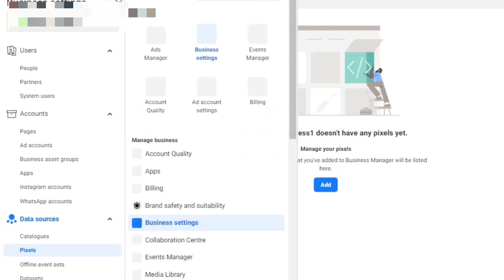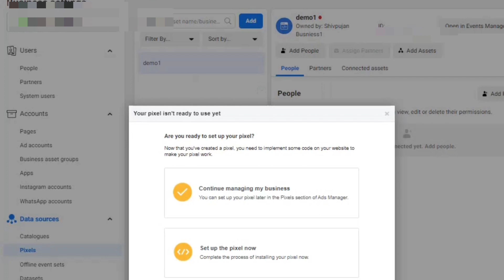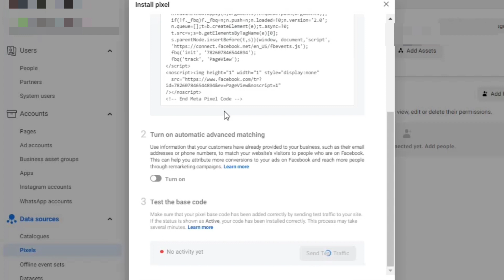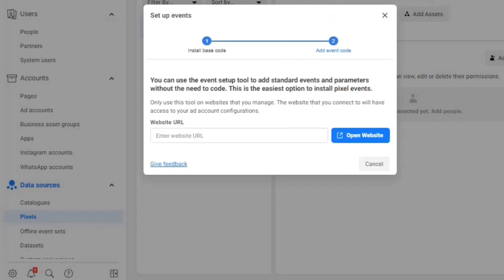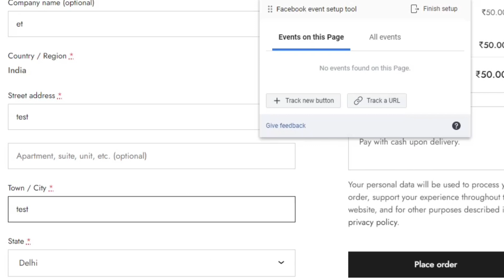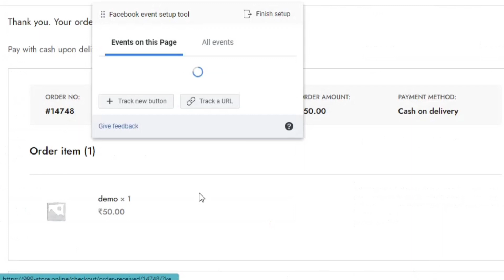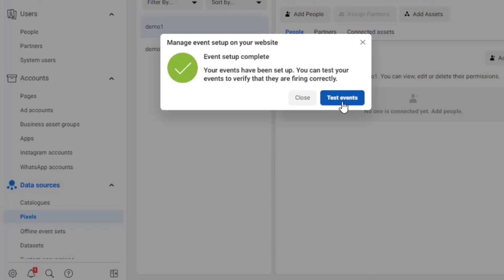💯Facebook Pixel Setup Karne Ka Sahi Tarika 2023🔥 IOS 14 Update| How To Setup Facebook Pixel In 2023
koi Nahi Batayega🤞